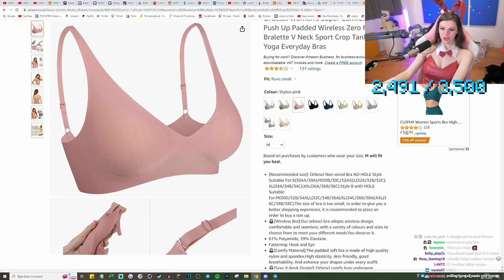Click Here to know F1nn's Favorite Bra - F1NN5TER FANPAGE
🔸 _Stream title_ : RED BUNNY GIRL (male) 🐰

I'm not f1nn5ter. It means I'm not that egirl guy in the videos.
finnster, the most famous femboy crossdresser on twitch is also a pretty girl called Rose Elizabeth Evergreen 🌹